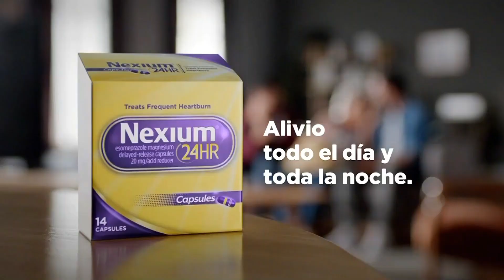NEXIUM 24HR (2020)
Comercial de Nexium 24HR: Alivio todo el día y toda la noche.